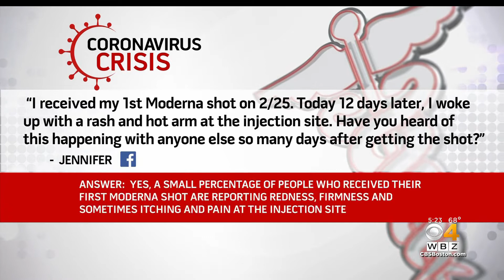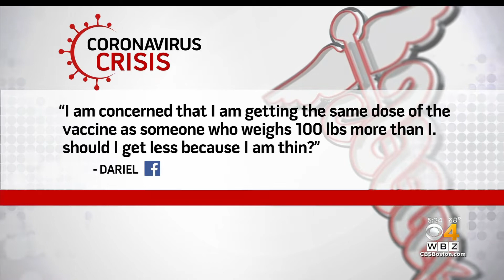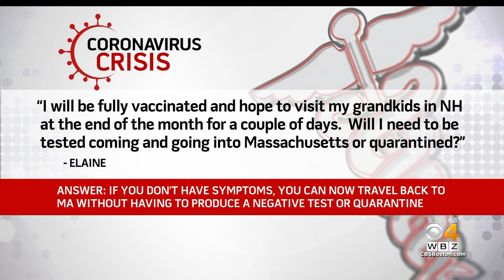Is COVID Vaccine Dosing Based On Weight? Dr. Mallika Marshall Answers Your COVID Questions